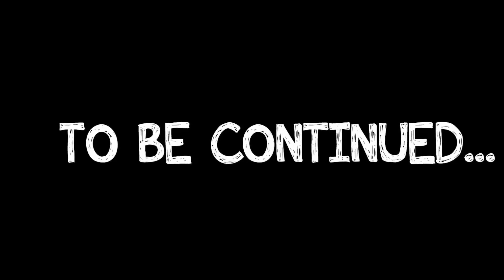Groovy Le Martien - Lucas l'araignée vient rendre visite aux enfants mais il leur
Groovy enfin en français!

"C'est Halloween et tout le monde a ses costumes prêts: coccinelle, sorcière, zombie, squelette miraculeuse ... mais Phoebe! Phoebe n'a pas de costume! Ni Groovy!
Grâce à Dieu, leurs pères leur apporteront un costume: Wonder Woman et un dinosaure! Super-bébés, prêts pour les aventures!
Ils sortent pour s’amuser avec d’autres enfants en leur demandant des friandises quand, tout à coup, Groovy est hypnotisé par une odeur qui vient d’une maison hantée.
Est-ce une maison de sorcière? Sois prudent, les enfants!"